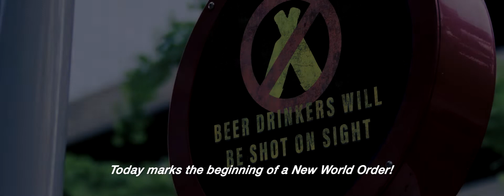BEERO: THE DRUNK AVENGER - Trailer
Here is a trailer for the only superhero movie we need.